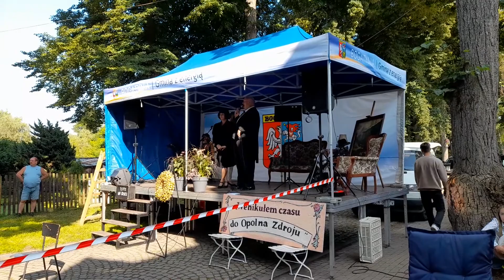OPOLNO ZDRÓJ 2021